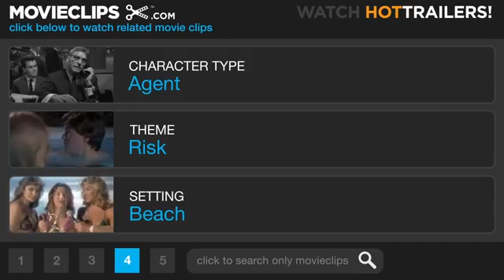1000HDMovies (Trailer 2011) Fast Five